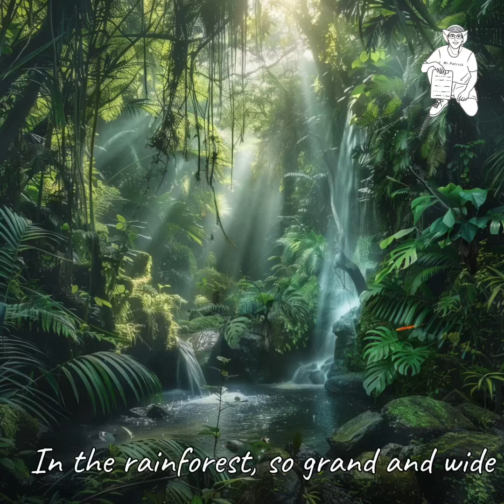Rainforest Layers Song: Learn with Fun!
Welcome to our rainforest adventure!
In this video, we’re going to explore the amazing layers of the rainforest through a fun and catchy song.
Get ready to learn about the emergent layer, the canopy, the understory, and the forest floor.
Sing along with us and discover the secrets of the rainforest!

Lyrics

In the rainforest, so grand and wide,
Different layers where the creatures hide,
Emergent layer, reaching high,
Touching clouds up in the sky.

Canopy, canopy, where birds and monkeys swing,
Understory, understory, hidden under everything,
Forest floor, forest floor, where shadows softly cling,
Rainforest layers, let’s sing!

Oh-oh-oh, layers of the rainforest,
Oh-oh-oh, where nature is the boss,
Oh-oh-oh, explore and see,
The rainforest layers' mystery!

The canopy's a leafy crown,
Green and lush, it won’t come down,
Leaves so thick, they block the light,
It's a wondrous, leafy sight.

Emergent layer, standing tall,
Above them all, where the eagles call,
Canopy, understory, forest floor,
Let’s explore and learn some more!